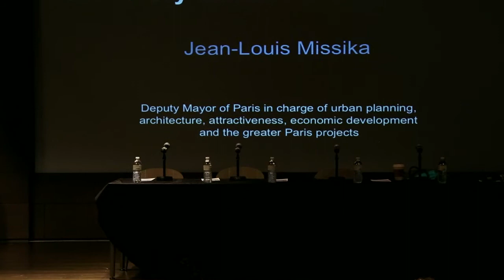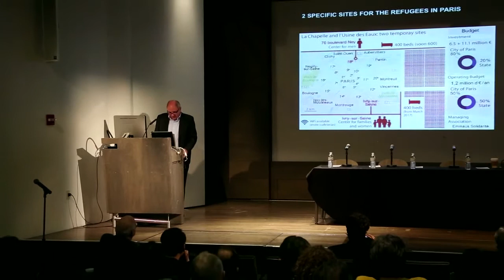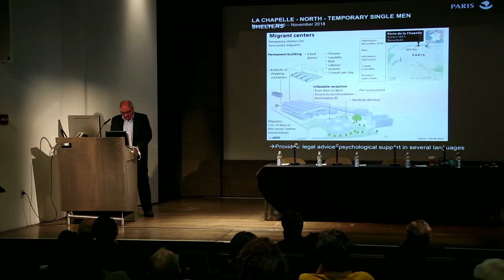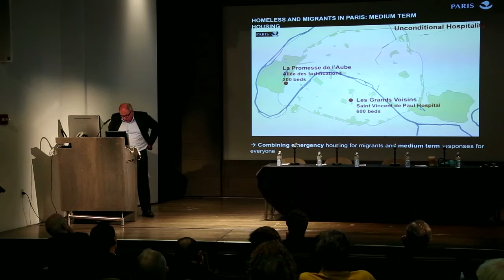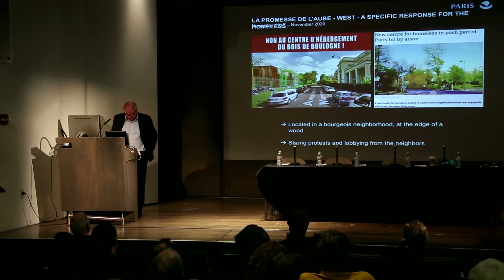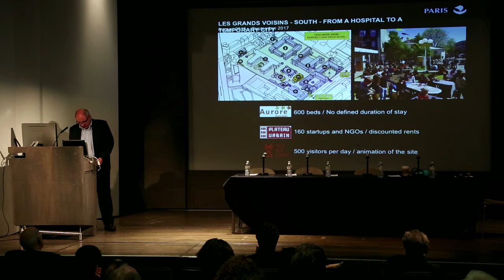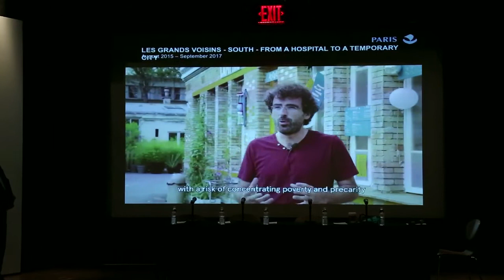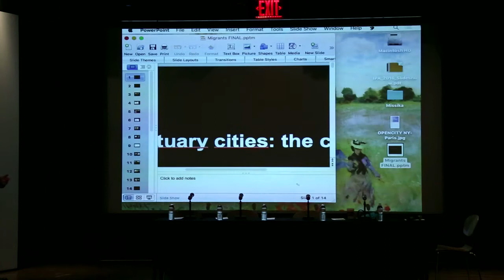Open City: NYC-Paris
Refugee Housing in Paris:
Michael Kimmelman, New York Times Architecture Critic, moderating the discussion with:
-Jean-Louis Missika, Paris Deputy Mayor of Architecture, Planning and Economic Development.
-Nisha Agarwal, Commissioner, NYC Mayor's Office of Immigrant Affairs.
-Saskia Sassen, Professor of Sociology, Columbia University